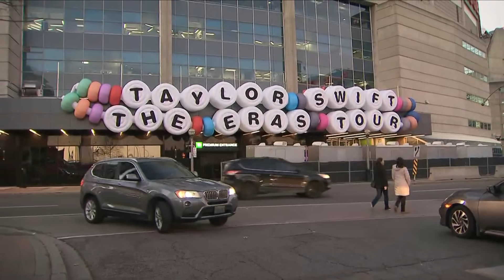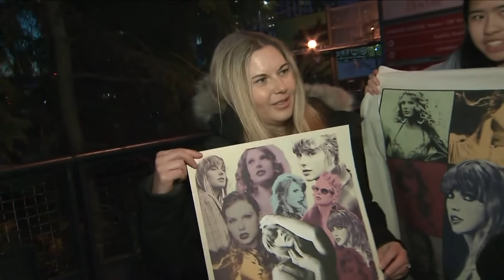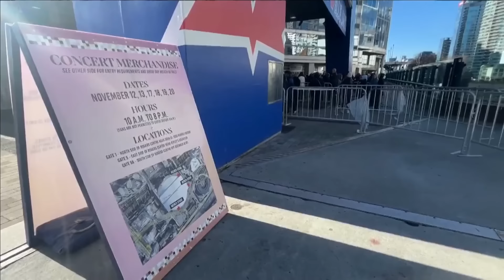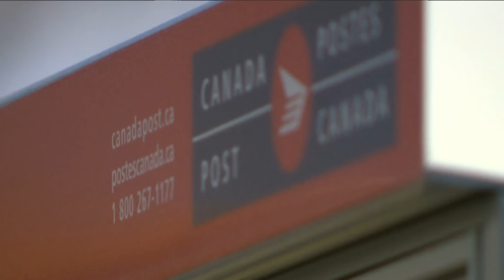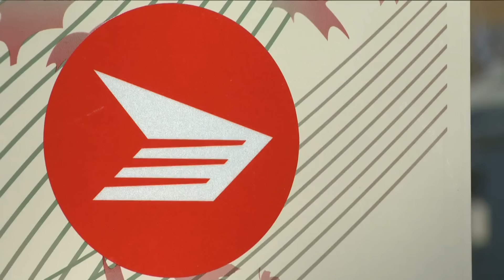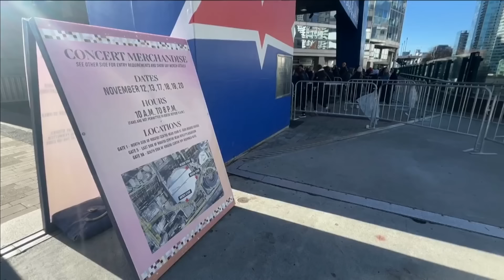West end shootout leads to 23 arrests | CP24 Live at Five for Nov. 12, 2024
-An unmarked police car was struck by at least 100 bullets during a wild shootout behind a Queen Street recording studio.
-Toronto is now committing to a hiring plan for police officers.
-Taylor Swift fans line up downtown Toronto as merchandise becomes available at the Rogers Centre.